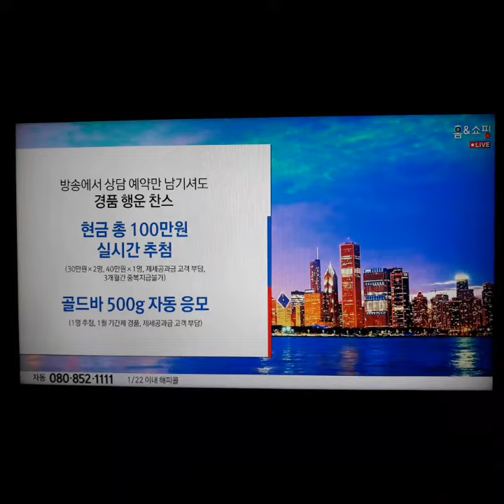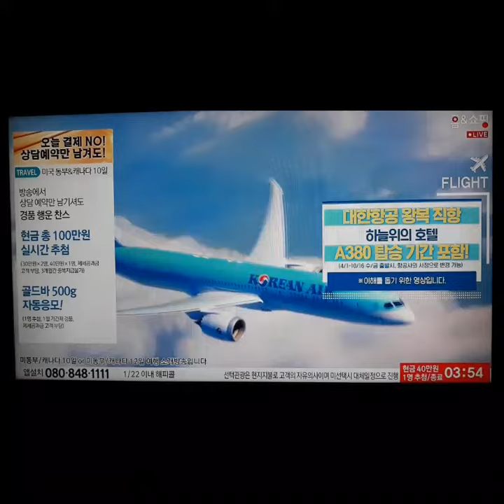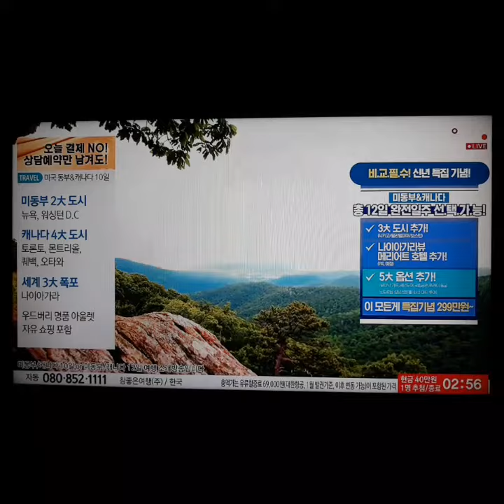TRAVEL WEST USA CANADA Worship